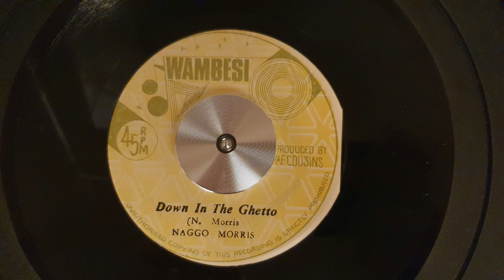Down in the Ghetto - Naggo Morris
Wambesi